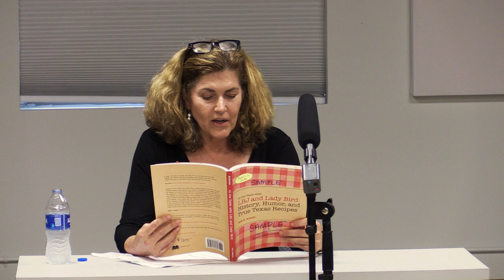The LBJ Museum of San Marcos Spring Lecture 2023: At the Table with Jean Schuler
Thank You Jean Schuler for this heartfelt presentation.